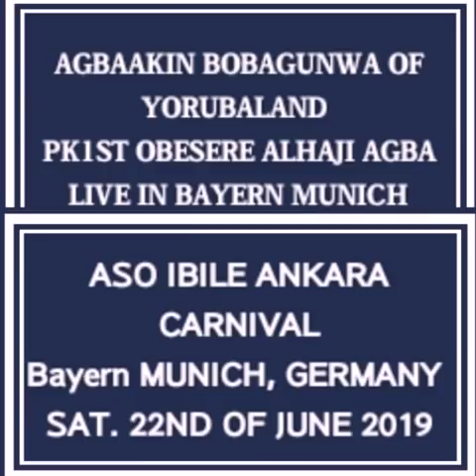OBESERE PK1ST LIVE IN MUNICH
AGBAAKIN ABOBAGUNWA OF YORUBALAND LIVE IN BAYERN MUNICH ANKARA ASO IBILE CARNIVAL. GERMANY